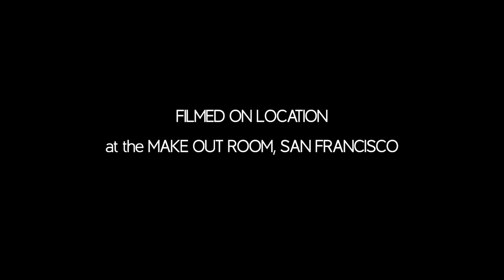The Sad Bastard Club Episode 15 w/Kelley Stoltz (feat Allyson Baker) & Nathan Wanta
Welcome to the Sad Bastard Club, a showcase for a bunch my singer-songwriter pals here in the SF Bay Area that I started back in 2011 at The MakeOut Room in SF’s Mission District. The show ran continuously every third Monday since then, until the pandemic shut us down in March 2020. We decided to bring it back as a web series. When the MakeOut Room opened back up again in late May 2021, all of the episodes that we had in the queue, in various stages of editing, mixing, etc, had to take a back seat to earning an actual living, and the whiplash reality of working on the regular, after being sidelined for the better part of 15 months. Now we are back on track and couldn't be happier to bring you the balance of SBC Season One. This week we give you episode 15 featuring the singer/songwriter Nathan Wanta, and SF legend Kelley Stoltz. both artist's segments were filmed on 11/21/2020.

The enigmatic Nathan Wanta, was a member of the late, lamented folk-adjacent SF band Last of the Blacksmiths and currently makes music on his own and in a band called Walking in Sunlight. His quiet, contemplative songs feature delicate finger picking, and a tenor voice that can rise into a keening falsetto.

Kelley Stoltz is a San Francisco auteur, with a devoted following at home and abroad. An insanely prolific, musical polymath who can veer from psychedelic folk, to garage rock to Kraut Rock in the blink of an eye, and make it seem completely natural, he has been a member of Echo and the Bunnymen, backed Robyn Hitchcock, produced numerous artists, and his songs have been featured in TV and films. Allyson Baker, the leader of Dirty Ghosts  and a member of Kelley’s band, backs him in this episode on guitar and Bass VI.